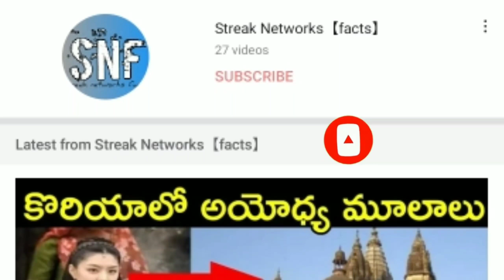536 A.D the worst year in the history of mankind【telugu】|| streak networks facts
చాలా మంది 2020 ని చరిత్రలోనే చెత్త సంవత్సరం అనుకుంటున్నారు కానీ 536 ఇయర్ అంతకన్నా అతి ప్రమాదకరమైన సంవత్సరం గా చరిత్రకారులు డిక్లేర్ చేశారు ..ఆ సంవత్సరం లో జరిగిన సంఘటనలు మీరు వింటే 2020 లో జరిగిన వాటిని అసలు ఇవి ప్రమాదాలే కాదు అంటారు ... ఈ వీడియో లో 536 గురించి డీటెయిల్ గా వివరించాను చూడండి